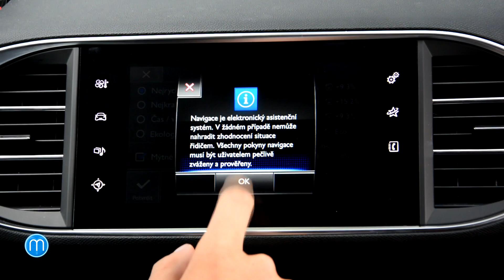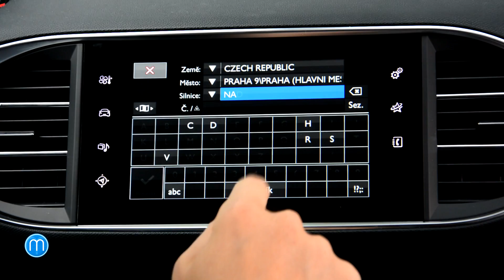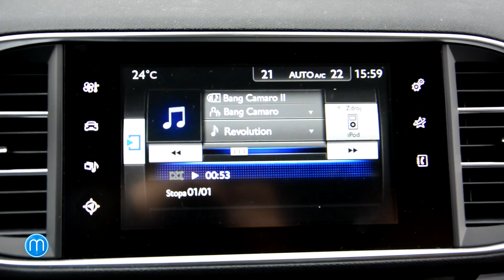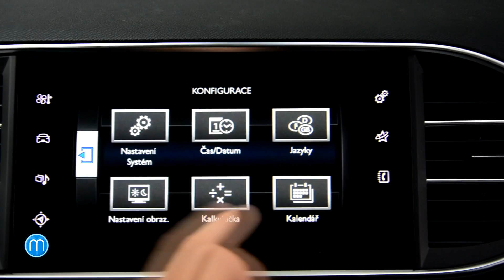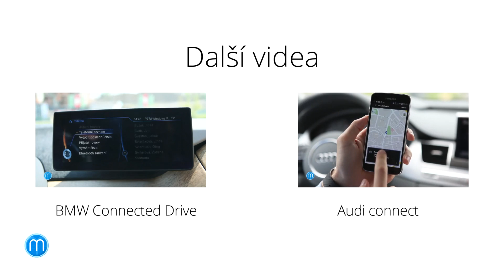Auta a mobily: Peugeot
Možnost připojení telefonu k automobilu není jen výsadou nejdražších značek, ale samozřejmostí se stává i ve střední třídě, i když ne s tolika možnostmi. Náš nejnovější díl seriálu Auta a mobily se zaměřuje a současnou nabídku automobilky Peugeot. Co umí?